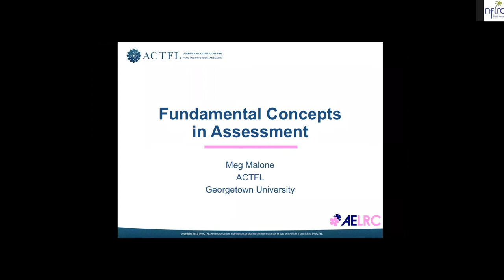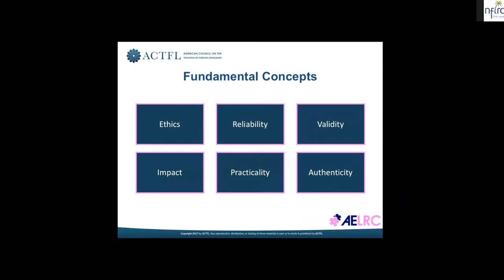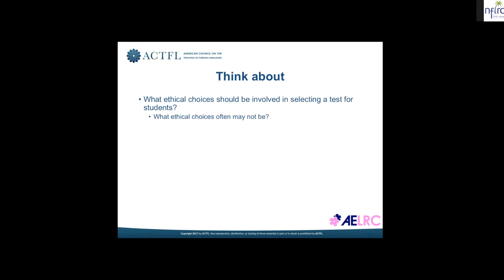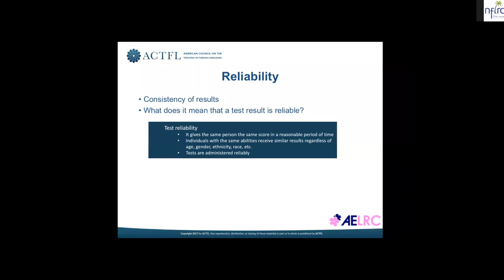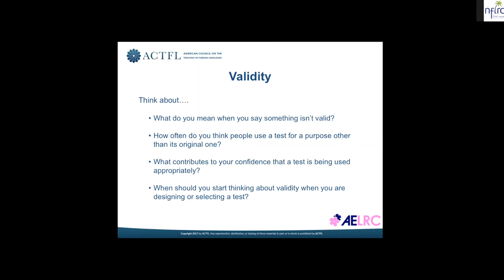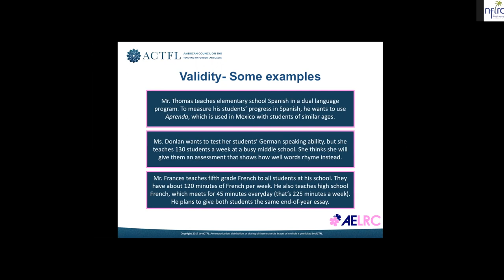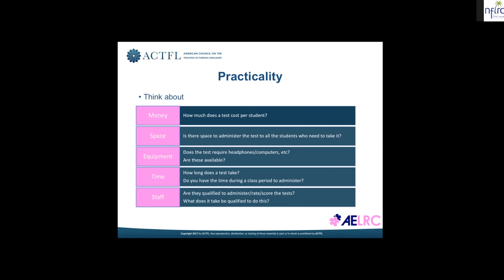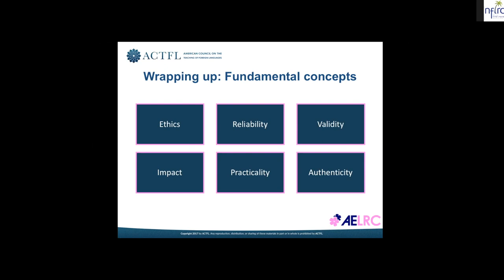OLP 2017 Webinar: Lesson 01